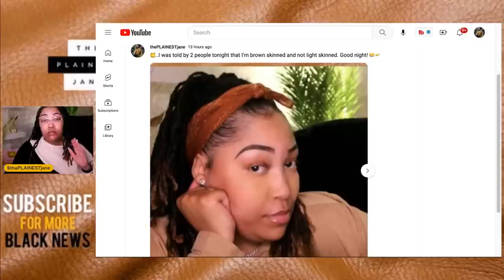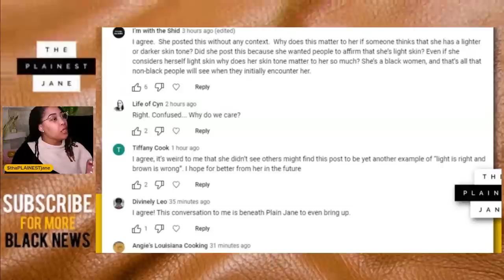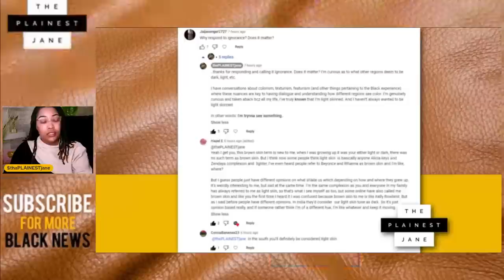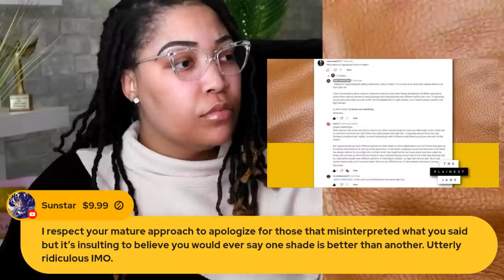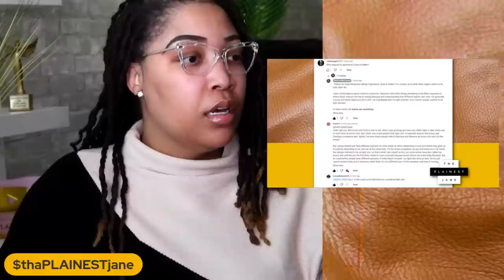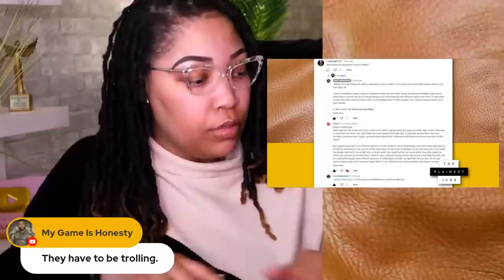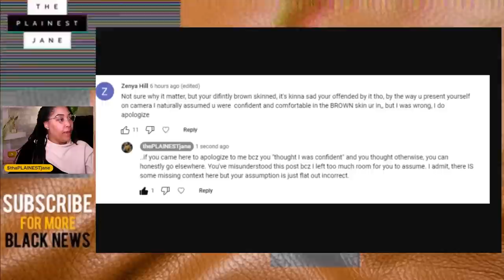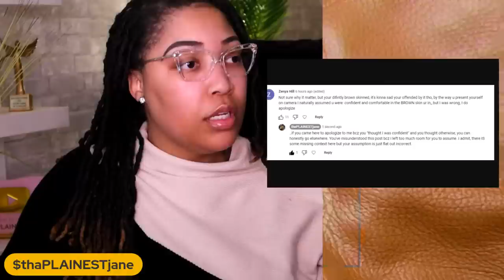I'm Not Light Skinned. I Apologize.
Things got sticky on the community tab and here we are. I've realized that me being light-skinned is highly debatable and subjective. It also seems that my delivery on the community tab, along w/ missing context, has offended some people. Let me apologize and explain. We're going to get into all this and more -- right here, w/ thePLAINESTjane -- PRESS PLAY!

What are your thoughts about this conversation gone left?!  🧈

PREVIOUS VIDEO - R. Kelly SPEAKS OUT: Album Released, SNATCHED Down, R. Kelly Denies It, Sony Says the Same [BREAKDOWN] 🥞

.CONNECT. / .FOLLOW.